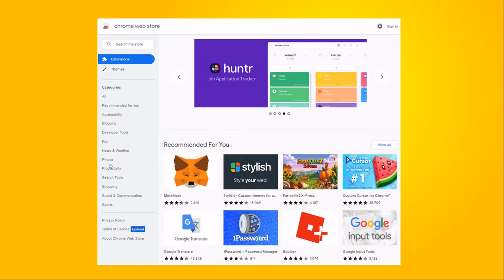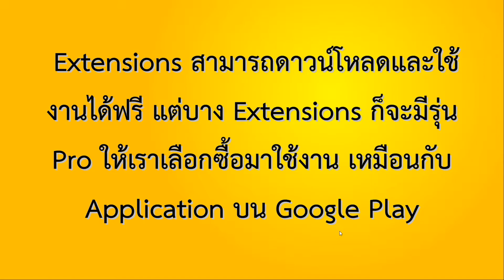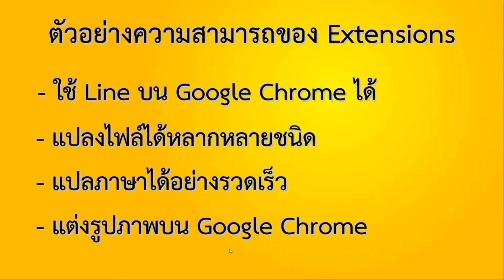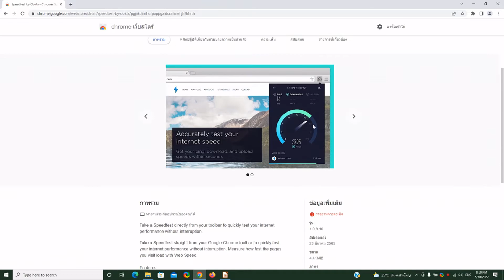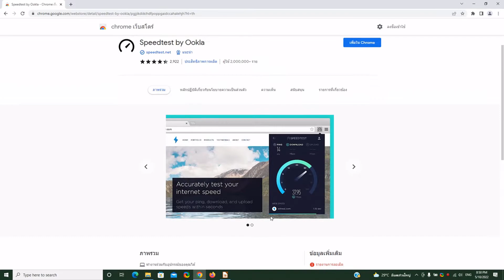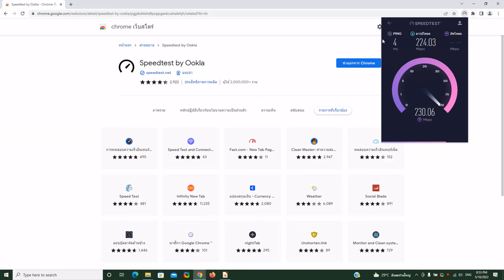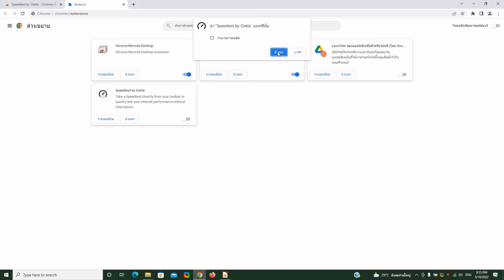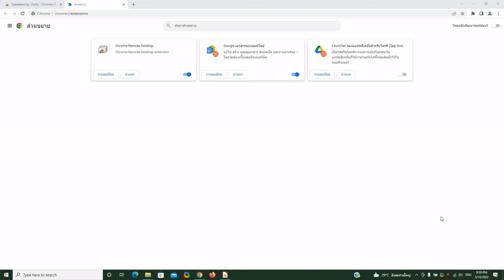ถ้าคุณรู้จัก Chrome Extensions คุณจะได้ใช้โปรแกรมฟรี และมีประสิทธิภาพมากมาย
Chrome Extensions ช่วยเพิ่มความสามารถให้กับ Google Chrome ทำให้สามารถทำงานได้หลากหลายมากยิ่งขึ้น
อ่านเรื่องราวของ Chrome Extension เพิ่มเติมที่